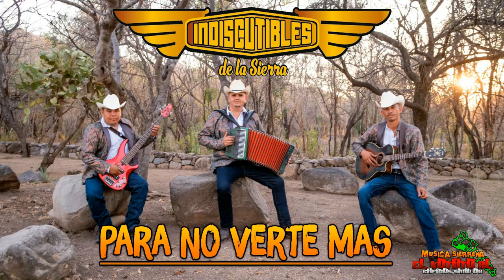Para No Verte Mas (En Vivo 2021) - Indiscutibles De La Sierra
Indiscutibles De La Sierra
CONTACTO

Promocion Musical Regional Mexicana

2020 ©eL kOtAtO rL Juan Jose Rios,Gve.Sinaloa Mexico

Si Te gustan Mis Videos y Me Quieres Apoyar Para Que Haga Mas Videos Puedes Hacer Tu Donación A La Cuenta HSBC 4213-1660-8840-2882